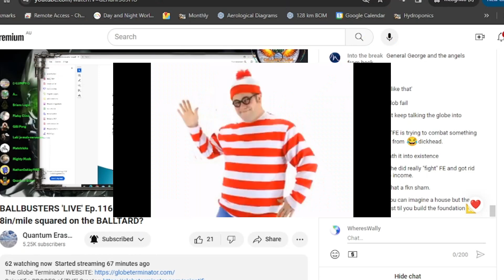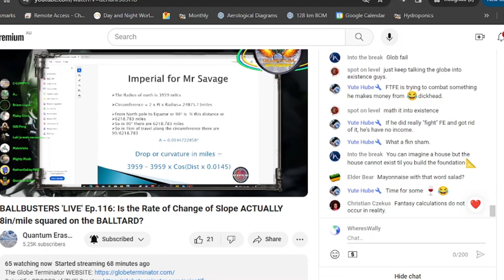QE Brian Adam Nathan Comedy Show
BALLBUSTERS 'LIVE' Ep.116: Is the Rate of Change of Slope ACTUALLY 8in/mile squared on the BALLTARD?